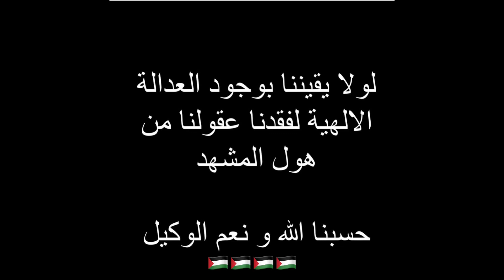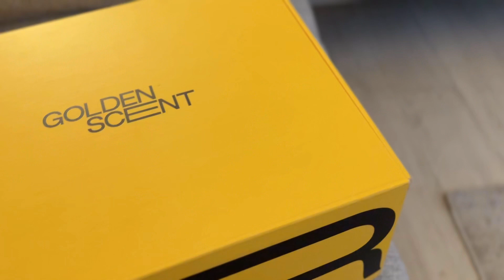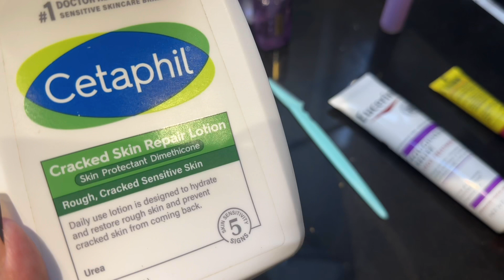فلوق شتوي - مشتريات وعناية الشتاء ❄️☃️